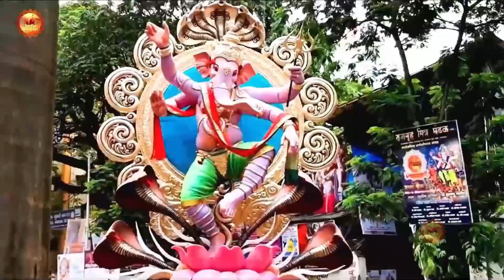इस साल की शुभ शुरुआत इस भजन के साथ करना -Nonstop Ganesh Bhajan | नॉनस्टॉप गणेश भजन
Start your day with "@indiabhajan  to bring peace to your soul.

India bhajan
इस साल की शुभ शुरुआत इस भजन के साथ करना
1- jai ganpati maharaj
2 -sare jag se niyare hai

You will find here  of the  Devotional music like: Bhajans, Aarti's,  Mantras, Meditation Chants, Jaap, Shlokas, Geeta Saar ,Geeta ,Amritwani and Kirtan's. Shree Krishna Bhajan , Hanuman Bhajan , Ganesh Bhajan ,Ram Bhajan , Laxmi Bhajan , , Aarti Sangrah , Morning Mantra ,Shiv Bhajan , Shanidev Bhajan , Ganesh Aarti , Om Jai Jagdish Aarti , Shiv Aarti , Hanuman Aarti, Bhakti Song ,Somvar Bhakti ,  Shree Shanidev Bhajan , Shree Ram Bhajan , Suryadev Bhajan , other very known singers like Anuradha Paudwal, Suresh Wadkar, Anup Jalota, Sadhana Sargam, Pamela Jain, Vipin Sachedva, Kumar Vishu, mahima shani dev ki,shani dev bhajan,mahima shani dev ki title song,shani dev ki mahima,teri mahima koi na jane,teri mahima ko koi na jane he shani dev,teri mahima ko koi na jane hey shani dev,teri mahima koi na jaane he shani dev,shani dev,shani dev ke bhajan,mahima shani dev ki song,mahima shani dev ki aaj shani war hai,shani dev song,mahima shani dev ki promo,mahimaa sani dev ki,mahima shani dev ki teri mahima koi na jane,new songs shani dev Live Shani Bhajan Sonotek,new bhajan 2023,shani bhajan 2023,latest bhajan 2023,2023 ke bhajan,2023 new bhajan,new shanidev bhajan 2023,top 10 shanidev bhajan 2023,nonstop shanidev bhajan 2023,shanidev bhajans 2023,2023 shree shanidev bhajans,न्यू भजन 2023,bhakti songs new 2023,शनिदेव भजन 2023,2023 नॉनस्टॉप शनिदेव भजन,shanidev bhajan,new shanidev bhajan,shanidev bhajan new,top 10 shanidev bhajan,shanidev bhajan 2023,new superhit sonotek bhajan etc.